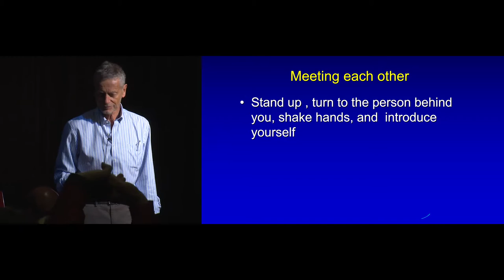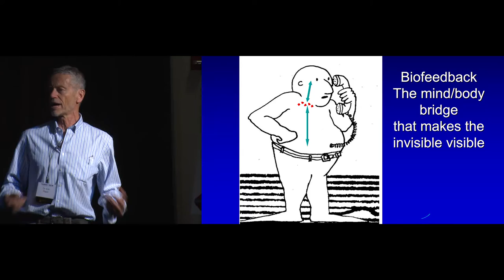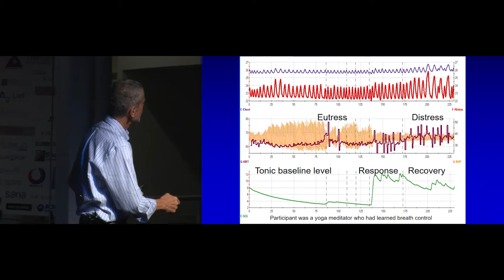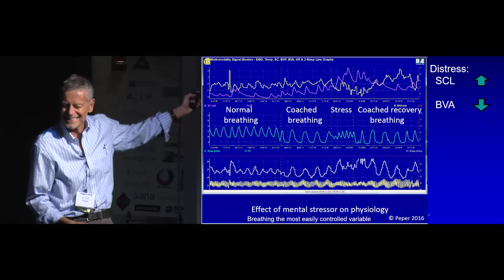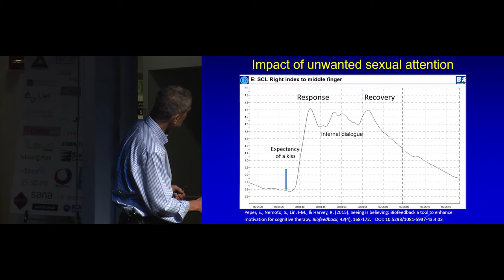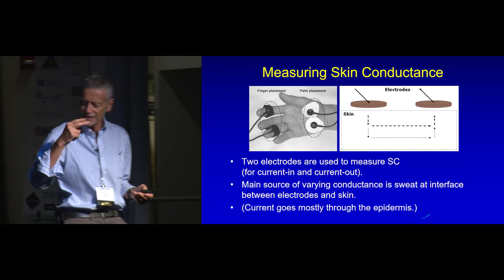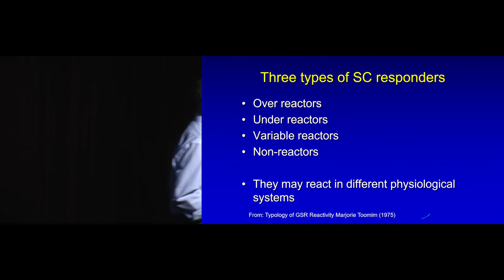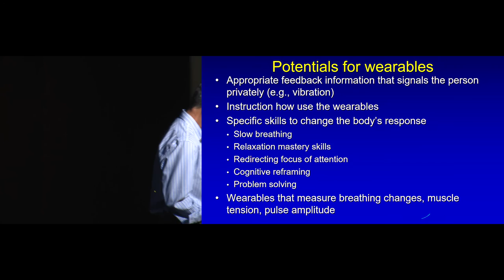The Skin You're In, and Other Signal "Tells" of Emotional State with Dr. Erik Peper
The Transformative Technology Conference is the only conference focused on tech for mental health, emotional wellbeing, and human flourishing. It sits at the intersection between neuroscience, psychology, technology, and entrepreneurship.

Whether you are an entrepreneur, investor, engineer, or innovator, Transformative Technology Conference 2018 is the place to get a global snapshot on the trends, tech, companies, and scientific advances that are moving human possibility forward.

The 2018 line-up includes AI, Augmented Reality, Blockchain, Neurotech, and Biotech for mental health, wellbeing, and joy -- just for starters.

A science and entrepreneur session.